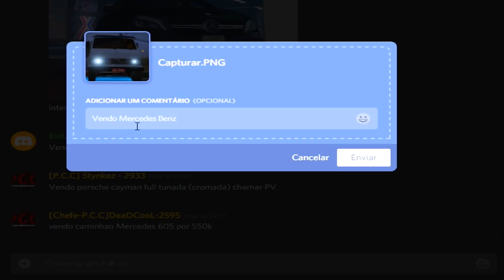GTA 5 ROLEPLAY BRASIL - INVASÃO FAVELA DA MILICIA ! (4ªTEMPORADA EP 34)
Memoria: 8GB DDR3
Processador: Intel Core2Quad Q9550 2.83Ghz (8 anos de uso)
Placa mãe: Uma Antiga Da Gigabyte ( Mais velha que minha mãe)
Placa de Vídeo: GTX 750ti 2GB (Da pro gasto)
HD: 2TB
Fonta: IceAge 500W Real
Tela: LG FLATRON w2053TQ 20" (9 anos de uso)